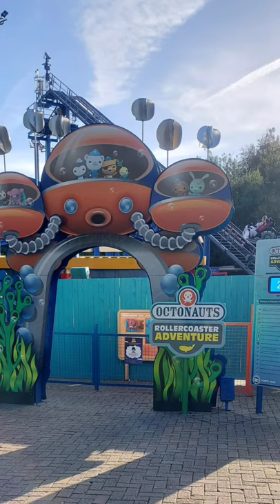Octonauts Rollercoaster Adventure